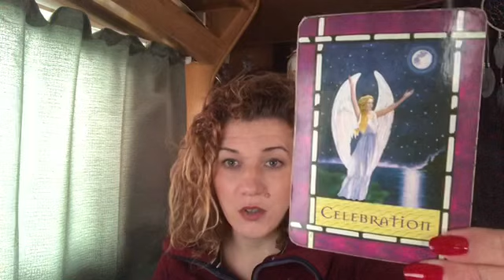😇DAILY DIVINE GUIDANCE😇LET IT GO😇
Welcome 😇

Emz xxx